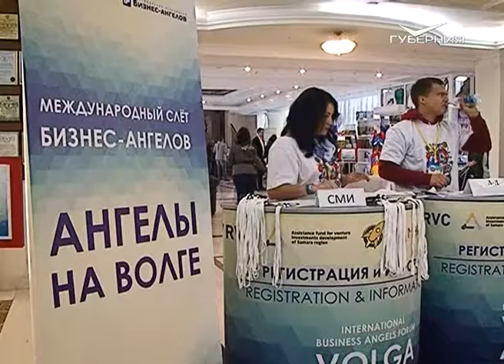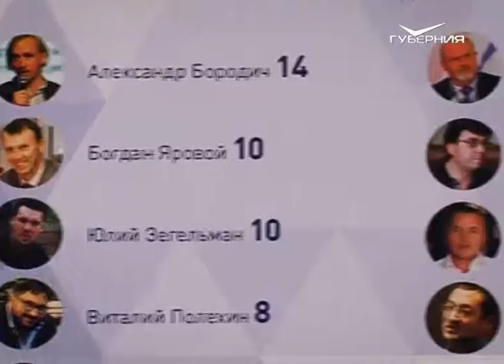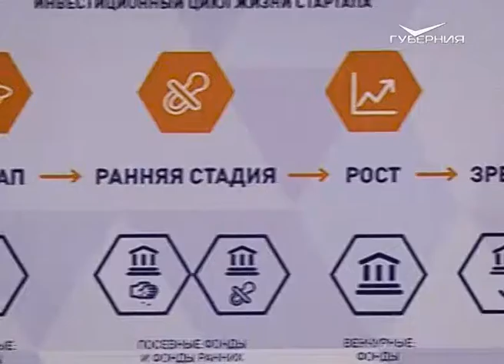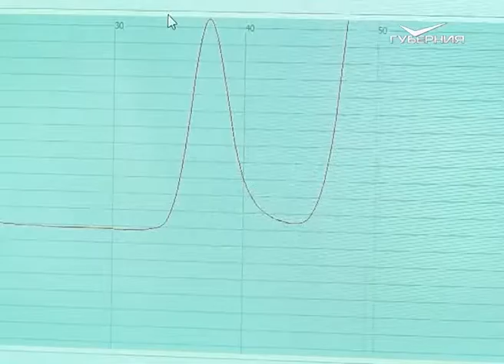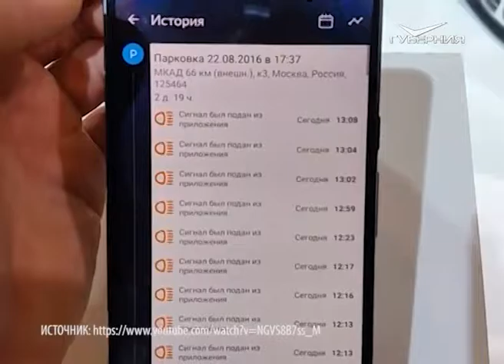Время инноваций 03.10.2016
Во что вкладывать сегодня, чтобы получать прибыль завтра? Как из стартапа сделать приносящий доход бизнес? Бизнес-ангелы спустились с небес на землю, чтобы поделиться своими секретами успеха. Международный слет прошел в Самарской области.
Крупнейший в России акселератор технологических стартапов “GenerationS” начал региональный отбор проектов. Став его участником, можно получить знания по ведению бизнеса. А если повезет, то даже найти потенциального инвестора.
АВТОВАЗ презентовал гаджет для молодежи. На тольяттинском автосалоне “MOTOREXPO-2016” представили шесть концепт-каров, среди которых LADA XCode.
В Самарской области построят первую в России установку по производству синтетической нефти. Проект получил положительное заключение главгосэкспертизы.